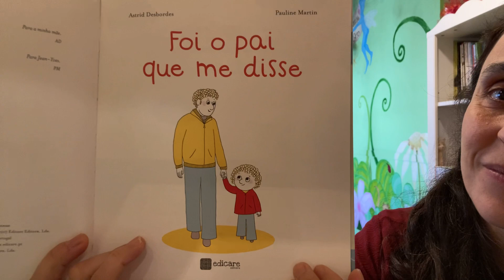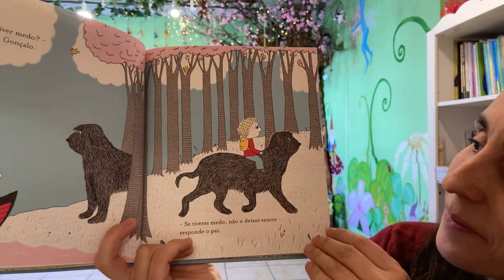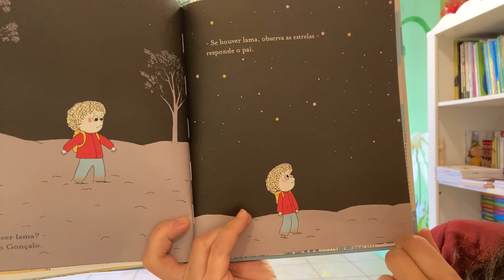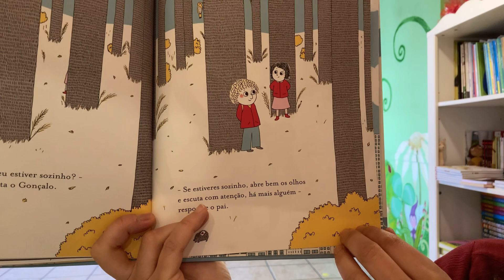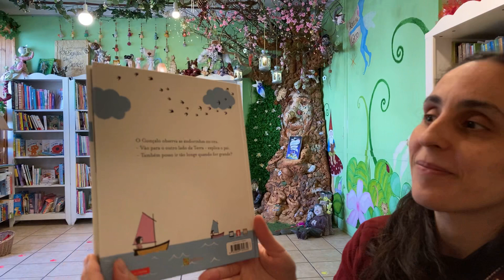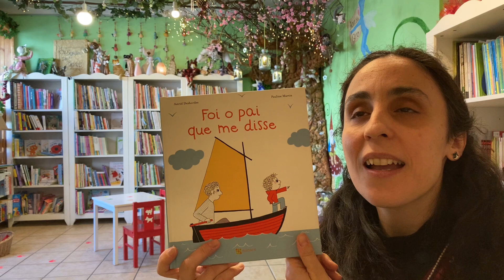Boa Noite Histórias: Foi o pai que me disse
Para os vossos sonhos embalar, vamos contar uma história de encantar... Foi o pai que me disse | Editora Edicare | Hora do conto: Aqui Há Gato

O Gonçalo observa as andorinhas no céu.
- Vão para o outro lado da Terra – explica o pai. – Também posso ir tão longe quando for grande? É assim que começa mais um livro encantador em que o pequeno Gonçalo é o protagonista.
Desta vez, explora-se a relação pai-filho, num diálogo curioso, rico e comovente, acompanhado de ilustrações certeiras.
Um livro que nos pertence a todos, que nos comove do princípio ao fim e que nos relembra como é crescer, percecionar o mundo e seguir o nosso caminho pela vida.
A destacar :Ideal como presente; texto comovente e divertido; estimula a imaginação e o raciocínio da criança.

Livros é nas Livrarias